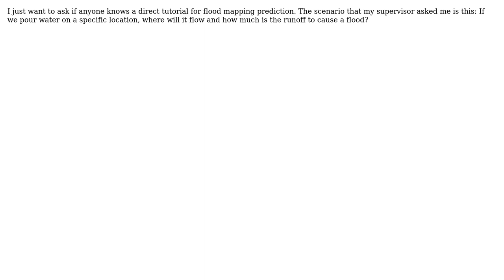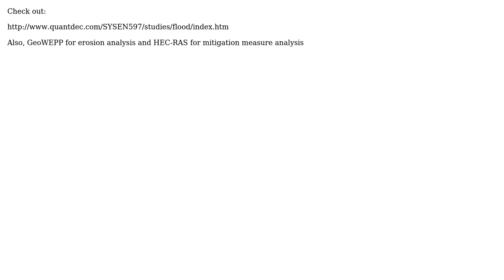GIS: Is there flood map prediction tutorial available to use with ArcGIS for Desktop?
With thanks & praise to God, and with thanks to the many people who have made this project possible! | Content (except music & images) licensed under CC BY-SA | Music | Images & others | With thanks to user user24449 user PolyGeo user mpianka and the Stack Exchange Network Trademarks are property of their respective owners. You are responsible for your own actions.